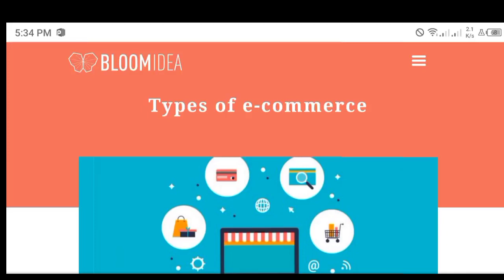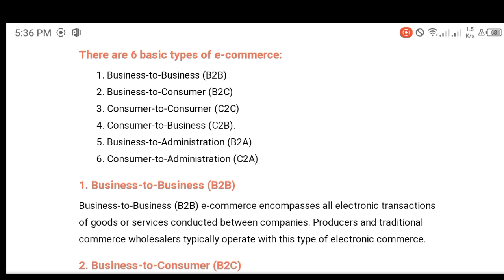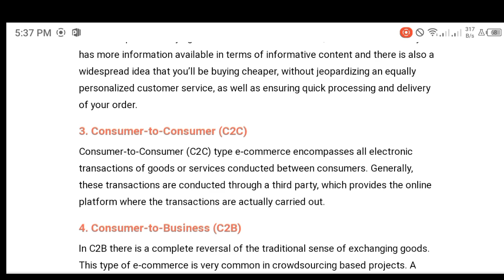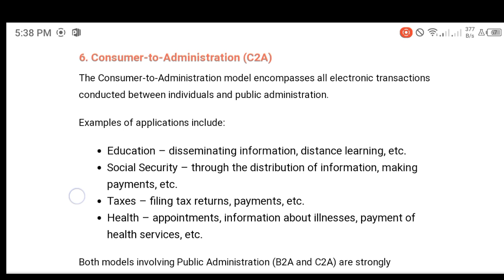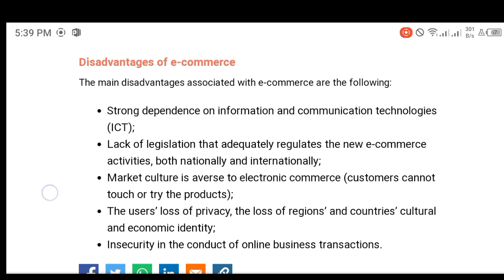How to Discuss About Type Of E-commerce || Kamar Ali